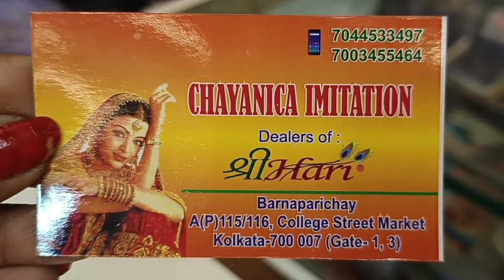SreeHari Gold Plated Jewellery Collection || শ্রীহরি জুয়েলারি special discount এ 🔥🔥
Shop Name : Chayanica Imitation
Dealer : শ্রীHari Jewellery
Address : A(P) 115/116, College Street Market, Kolkata 7,  Barnaparichay Market (Gate No 1,3)

Your Quaries :
SreeHari Gold Plated Jewellery
SreeHari Necklace
SreeHari earings
SreeHari bangles
SreeHari Chain
SreeHari Bala
SreeHari rings
SreeHari Pearl jewellery
Pearl Jewellery
SreeHari Jewellery Collection with Price
Gold plated jewellery set
Bridal Jewellery Collection
Durga Puja Special Jewellery
Wedding Special Gold Plated Jewellery
Sreehari Jewellery Collection
Sreehari Jewellery Shop Kolkata
College Street Market
College Street Jewellery Shop
বর্ণপরিচয় মার্কেট কলেজস্ট্রিট কলকাতা
Barnaparichay Market Kolkata
Golden Jewellery Shop
Srihari Jewellery
Srihari jewellery shop
Bridal Goldplated Jewellery